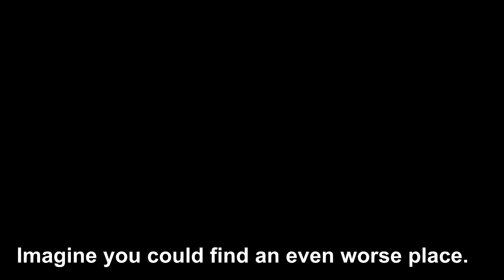The Sewage feature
Exploring Britain's canals and rivers finding out why they are so full of excrement. No conclusions found so avoid this if you want to know the chemical composition of effluent filled water.